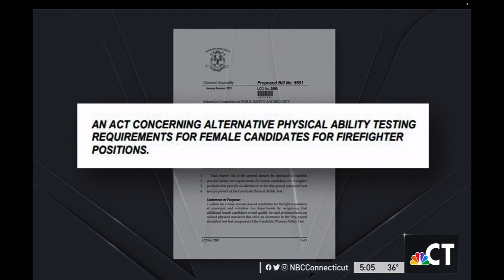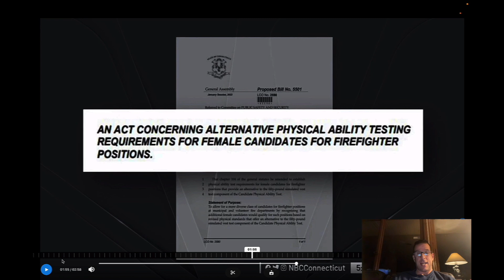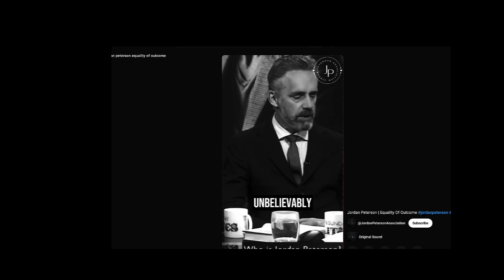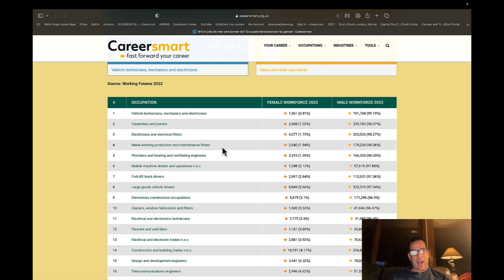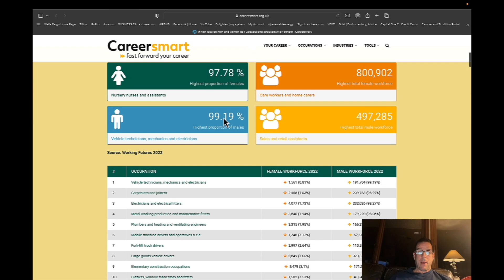INSANE! Cities Skip Men to Hire Women Who Didn't Pass the Firefighter Physical -Equality of Outcome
Stop the madness!  Hire the best candidate.  No free rides!   You don't get to choose the weight of your victim!   NYC and Connecticut Cities trying to give female fire fighters jobs when they didn't past the physical test?   A discussion about it.  Equality of Outcome.   Please think before you post something that might get you fired!